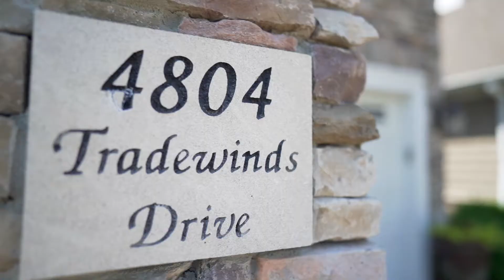4804 TRADEWINDS DR, CATAWBA ISLAND, OH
JUST LISTED! OPEN HOUSE 2-4 PM SUNDAY 6/7!

4804 TRADEWINDS DR,
CATAWBA ISLAND, OH
5 BED | 3.5 BATH | 3008 SQFT | $509,000

Stunning Harbor's Edge condo overlooking the 10th hole of Catawba Island Club's Championship Golf Course. The upgrades are endless in this spacious 3008 sq. ft condo with 5 bedrooms, 3.5 baths, private den and bonus loft. The first floor features an open kitchen and living area with hardwood floors, chef's kitchen, vaulted ceiling with floor to ceiling millwork, two story stone gas fireplace with bookshelves, sun room with coffered bead board ceilings, private den and Owners Suite including a custom master bathroom. The large second floor offers plenty of space for guests or children with 4 additional bedrooms, 2 full baths and an additional loft space. The 2.5. car garage offers additional space for your golf cart for quick access to CIC to enjoy everything Lake Erie has to offer!